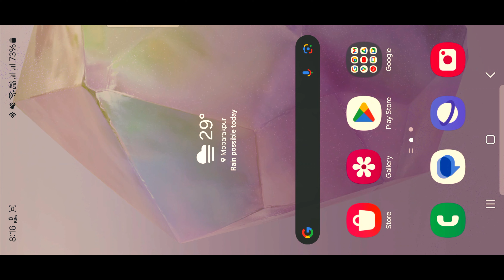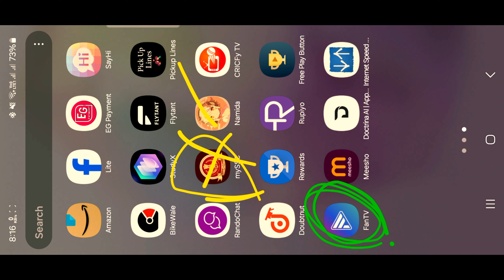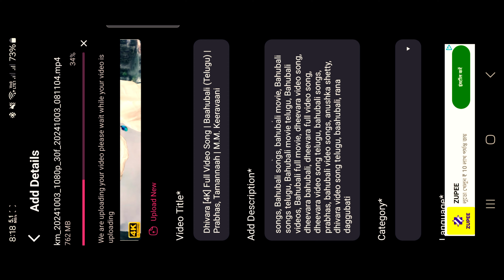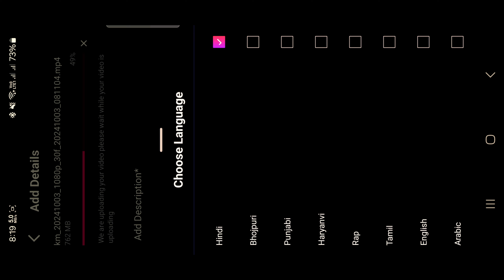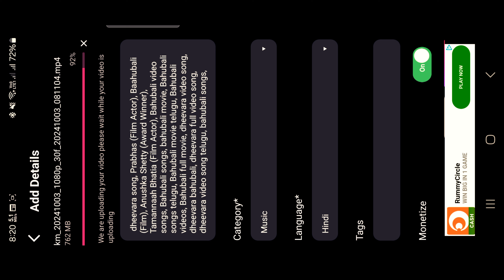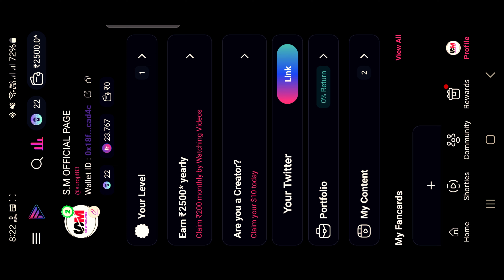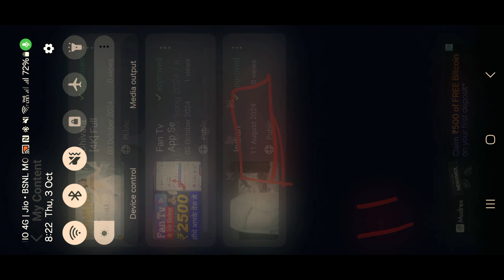Monetization Ko Maro Goli 🤑 Earn ₹2500 Daily Without Monetization | Best Earning App 2024| GPlinks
🎁Invite Code - Q4204L

(search techsurojit83 if link not worked)

paytm cash
earning apps
best paytm cash earning app
earning app
earning apps
new
paytm

paytm games
2024 new earning app today
best self earning apps 2024
2024 best self earning app